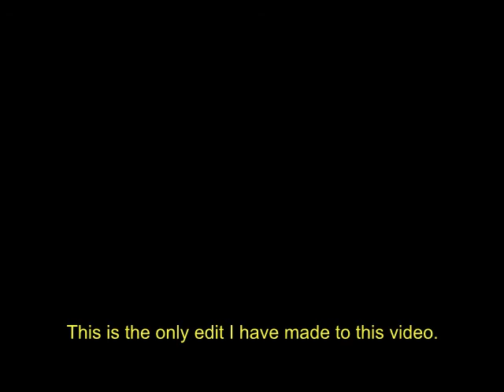Brawl! Tetris Attack Time Trial vs. LP Sanctuary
So, this is a Brawl between myself and the members of LP Sanctuary. I'm in this mostly because vanidence dared me to one against mcgooglian and they already had the Time Trial going on for Tetris Attack, so I decided to throw my hat into the ring as well. (...wait, when did I have a hat? *shot*)

The rules are simple: Whoever gets the furthest in Vs. Mode (difficulty chosen by the player) in 15 minutes is the winner. You may not use any emulator functions, and you cannot practice the game beforehand. (I've played the game before, but prior to this recording, it has been years since I last touched this, so my skill is a bit rusty.)

You can find the channels of the individual members on this channel's page.